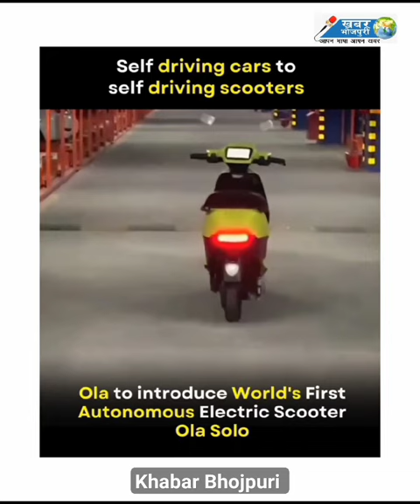ola lunch auto pilot bike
video source - ola official